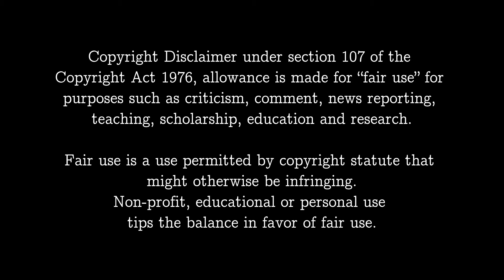[YTP] Pragr3Joe Enters SodaMan Territory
YTP of @Drivr3Joe, a reactor channel that in the pooper community is now filling in the niche Charmx left behind.

Also, I now have Odysee, which is a platform with much more lenient and soft rules than YouTube, so when it comes to edgy YTP videos like this I will be predominantly more active there. Still, I'll be doing this YouTube channel as I normally would.